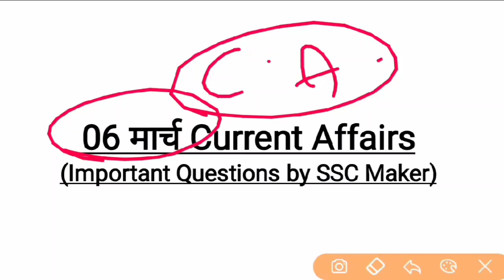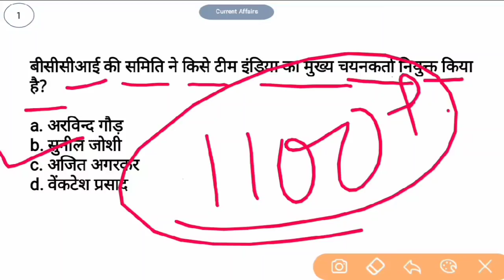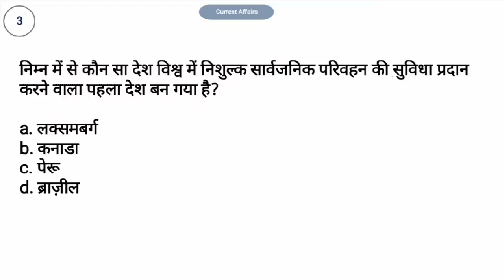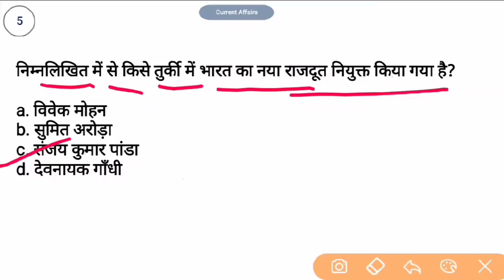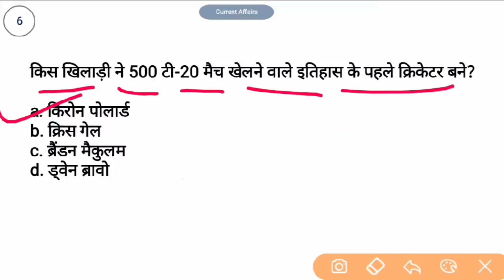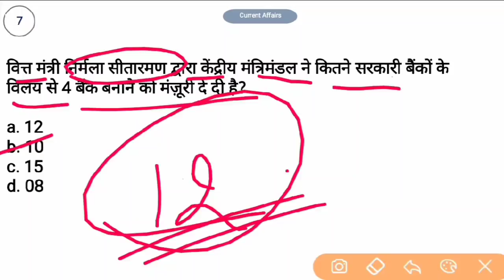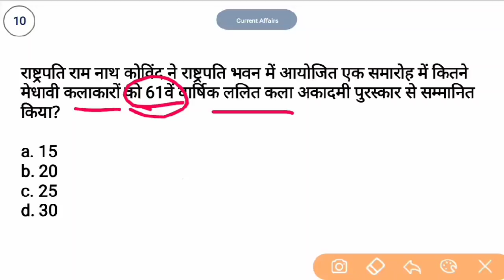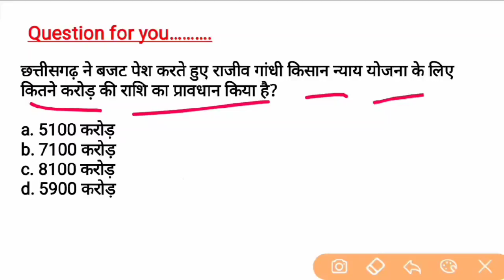Daily Current Affairs | 6 March Current Affairs | For - RRB NTPC, GROUP D, SSC, BANK, UPSC, etc.